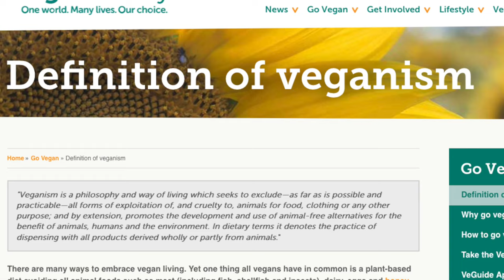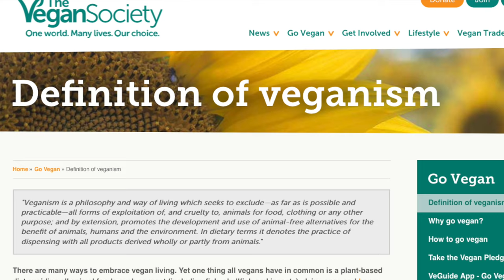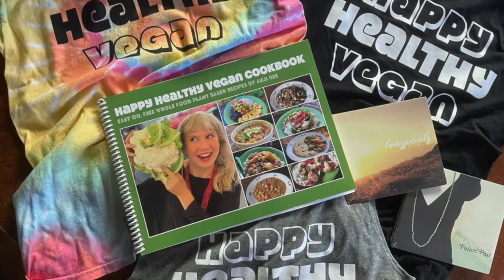Cosmic Skeptic CONDEMNS Vegan Bodybuilders & Overweight Vegans in General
Yes you read that right. Vegans are immoral hypocrites if they consume excess calories.

OUR MUSIC:
Featured this episode is "Smile" and "Lonely Sunset" by Lovespirals